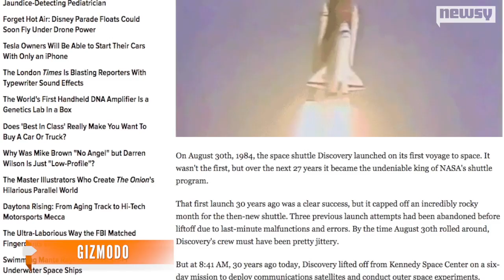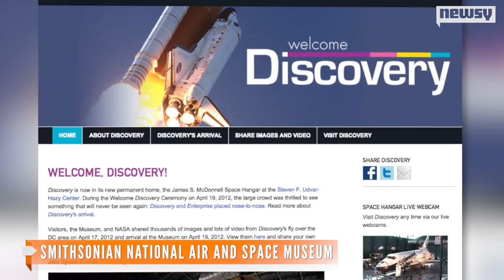Space Shuttle Discovery's Legacy, 30 Years Later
The space shuttle Discovery launched for the very first time 30 years ago. Here's a look back at its legacy.